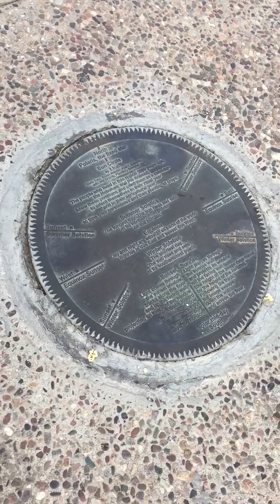The Tucson Druid Circle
The fact I This is the first video that I have made it and am uploading and even though it is pretty horrible I am doing it to practice on being able to do it. So sorry for the weirdness but you will still enjoy seeing the sun Circle in Tucson Arizona and my crazy family.